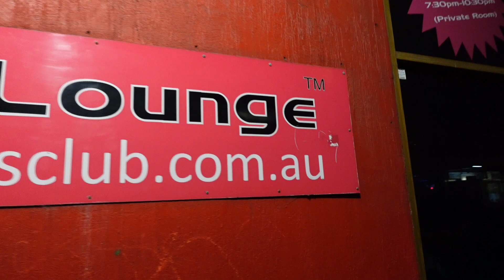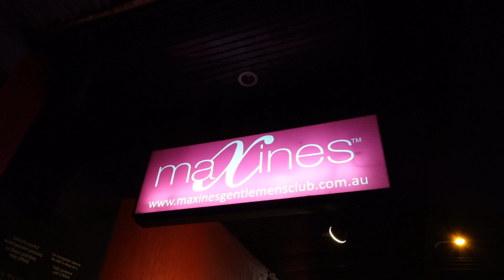Official MICF Press Conference (a Stu Easy mini-movie) *Starring 'Snuggly Bugger' & Maxine's!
The no:1 show AND the no:1 after-party deserve the no:1 Press Conference!
Thank you for all those that attended ;)
Here, The Big Stu Easy answers all of the tough questions about his new show - Funny. Sexy. Men! - for the 2023 Melbourne International Comedy Festival.